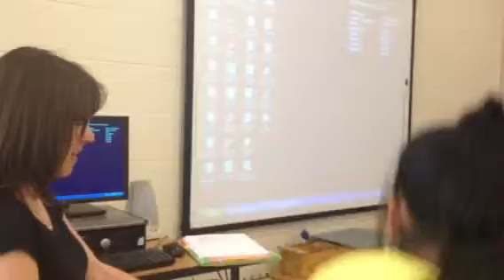Sencion 1 make ups